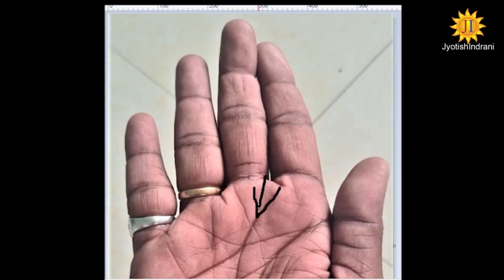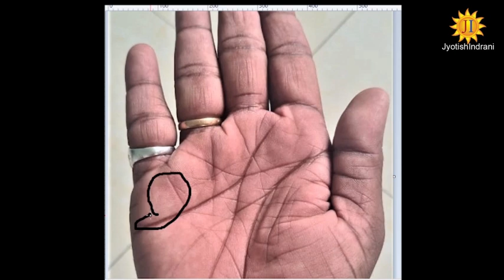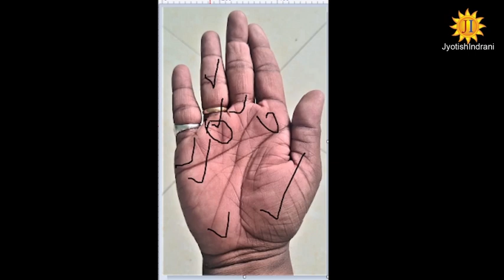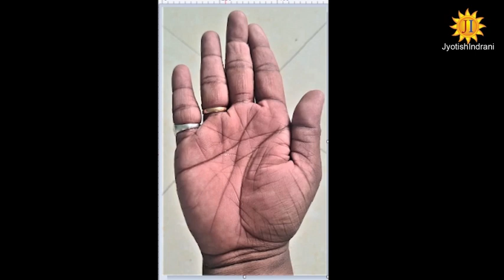जन समर्थन से अपार सफलता वाली चिन्ह - Public Support Wali Sign